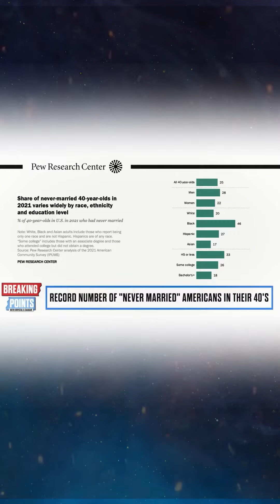Young, Wild & UNHAPPY (Single-life is Not So Great, Apparently)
Society told us career and YOLO solo would make us happy. But statistics show that people report more unhappiness when unmarried than married. I guess we should follow the Bible. It's better for us and our families.